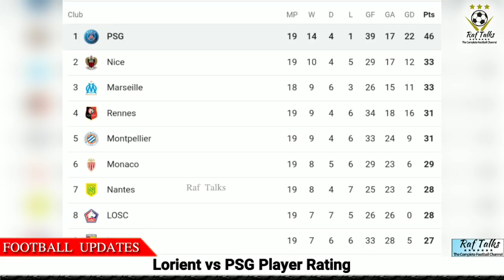PSG രക്ഷപ്പെട്ട മത്സരത്തിലെ കണക്കെടുപ്പ് | Lorient vs PSG Player Rating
Lorient vs PSG
Player Rating